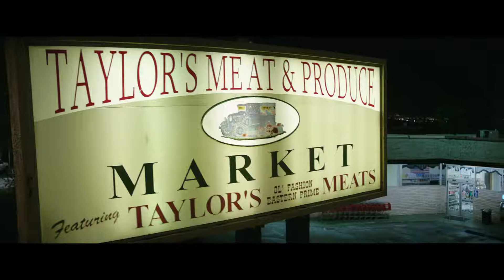The House | Frank's Place Trailer | (2017)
The House (2017)

Director: Andrew Jay Cohen
Stars: Will Ferrell, Allison Tolman, Amy Poehler